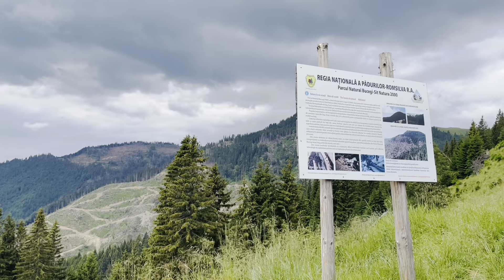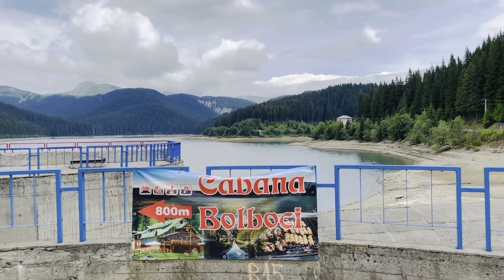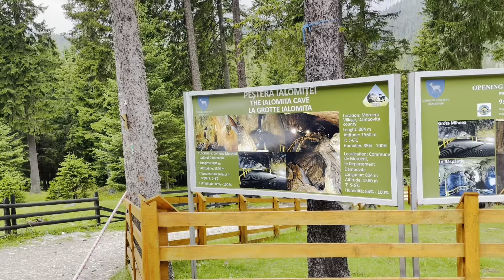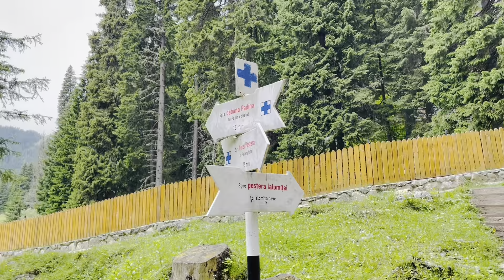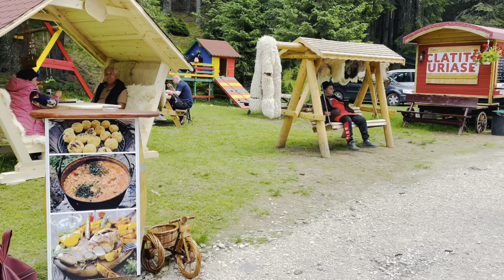Excursii montane - Ionut Bombonel, Busteni 2022 (I)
Traseu: Busteni-Sinaia-Parcul Natural Bucegi-Lacul Bolboci-Pestera Ialomicioara-Cabana Padina-Cabana Piatra Arsa-Babele-Sfinxul-Piatra Arsa-Sinaia-Busteni